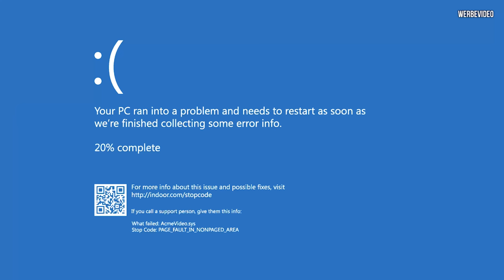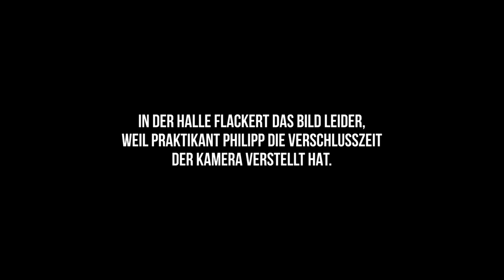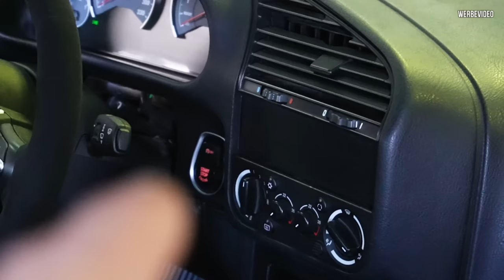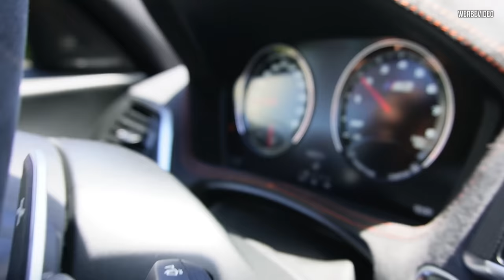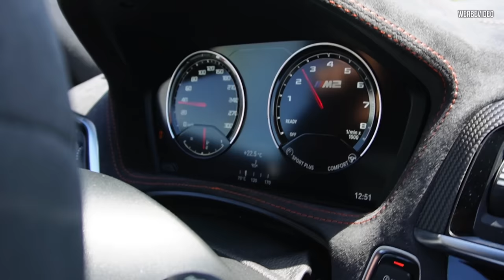Das BMW MOTORSWAP Paradies - HIER bleibt KEIN BMW Motor an Ort und Stelle!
E36 mit M4 Technik, E46 mit V8 Motor oder E90 mit V10 Motor, bei Speedtec in Düren ist dies alles vollkommen normal! Die krassen Umbauten von dieser Firma muss ich euch zeigen.